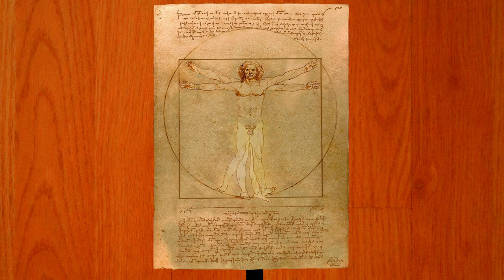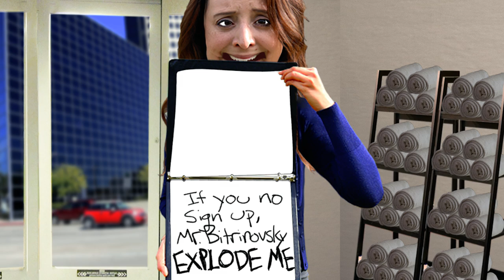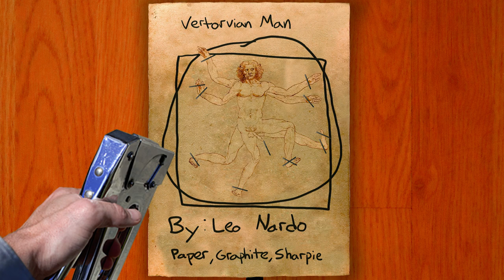"The Nardo Code" - ALONE TIME CLUB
Alone Time Club is an ongoing animated sketch show written, directed, photographed and animated by Kurt Quinn.

Dear Friend,

This is the first episode of my animated sketch show, but I think it is better described as an animated improv show. If you've ever seen a live long-form improv show, you know that the starting point is completely arbitrary and the performers are tasked with creating a cohesive world from that arbitrary point. Usually a suggestion from the audience, that starting point could be a location, a character, a historical event, even just a random word or sound.

In making this first episode of Alone Time Club, I started with that same idea. I gave myself an arbitrary suggestion, but unlike in a live improv set, that suggestion was visual. I carried my DSLR with me everywhere photographing textures, shapes, objects. Then I started animating before writing anything. So the shapes and textures from my life became those of the show and directly influenced the sketches. In many cases, the images I was playing with became the sketches themselves.

In a way, this project became a kind of visual journal for me. Every image (with the exception of a few - I couldn't photograph the actual Vitruvian Man) is from a specific point in my life. The mountains in the far background of "Milan, 1490", are my wife's face from a day we ate at a local brewery. The closer mountains are the fabric of my backpack. The tree that catches fire exists outside a Target near my house. The entire city scape is made of images I photographed while visiting my brother in Japan. The airplane is made of my hand-saw, a fire extinguisher, wagon wheels from the Autry Museum and on and on.

Creating this has been one of the most gratifying experiences of my life and I'm making more!

So if you like it, please show a friend. If you hate it, show an enemy.

Kurt